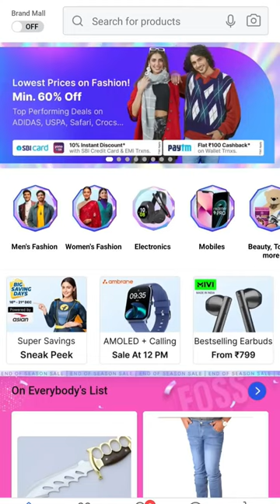BEST BADMINTON RACKET FOR BEGINNER 😍😍😍